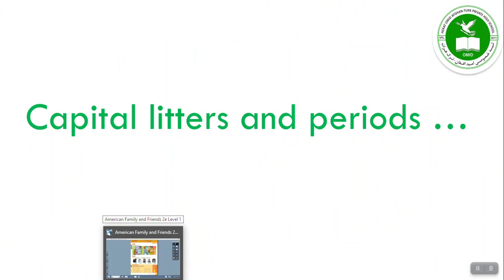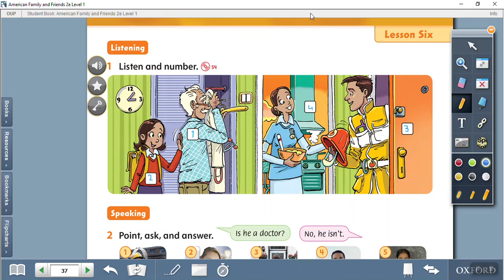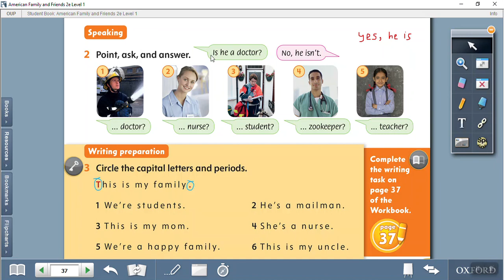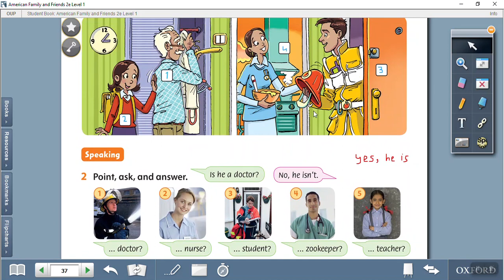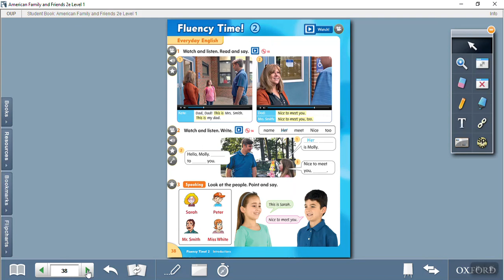2nd Grade - English Lesson - Jobs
Omid Afghan-Turk   Inspiring Golden Generation